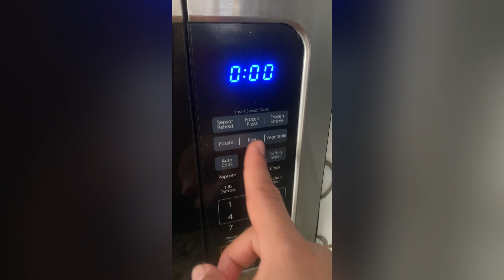LIMPIEZA DE CASAS Limpia con migo